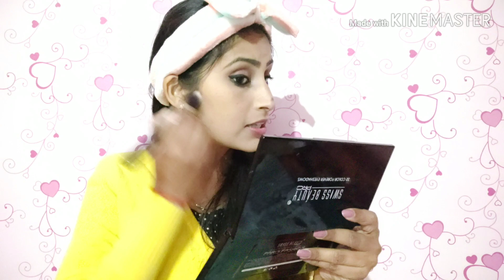Day time party makeup tutorial || step by step simple makeup look || makeup from affordable products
Day is the time when you feel very struggling with your makeup, what to choose, how to start, how to finish...
so here I've created a video on simple day time party makeup look. this video is kinda chit chat video.. so start and enjoy this makeup tutorial...

Darling Isabella Liquid Concealer, For Fair to Wheatish Skin, Queenly Timeless Elegance - Beige Supreme 4 (3 ml)

Blue Heaven Saphire Make Up Translucent Powder - Blush (20 g)

Alps Goodness Toner - Green Tea (100 ml)

NY Bae Eye Pencil, City Eyeland - Black City (1.4 g)

s.f.rcolor Highlight/blush/bronzer/contour Multicolor 6653-03 Highlighter

Maybelline New York Fit Me Matte+Poreless Liquid Foundation Tube, 310 Sun Beige, 18ml